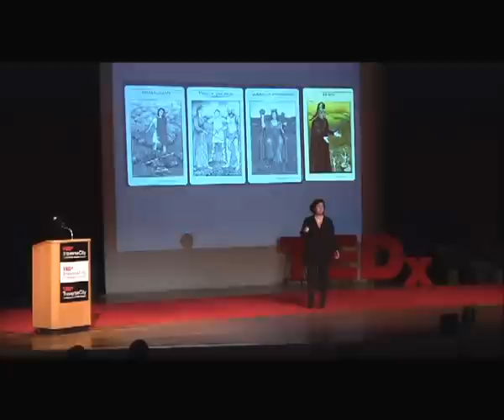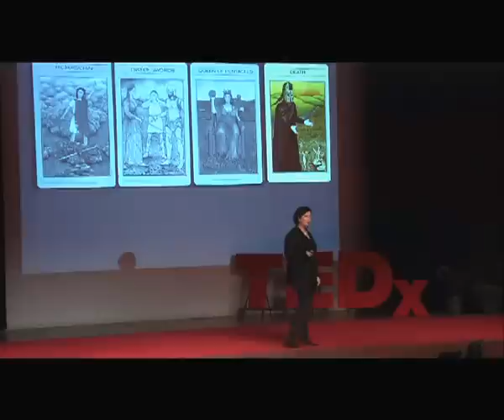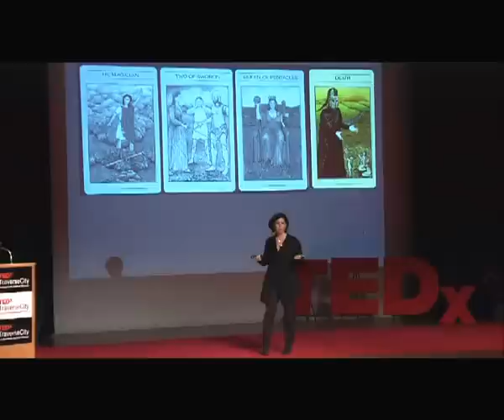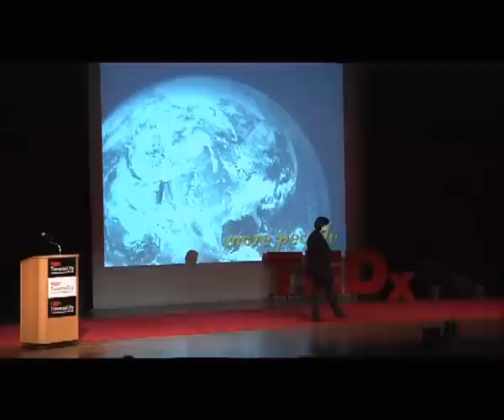SherylConnelly-TEDxTraverseCity2012.mov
Sheryl has served as the Global Consumer Trends and Futuring Manager for Ford Motor Company for over eight years. Her job is to identify and track trends in social, technological, economic, environmental and political arenas in an attempt to understand and anticipate shifts in consumer values, attitudes or behaviors. Her work supports and informs design, product development, strategy, business and marketing functions. Prior to joining the trends team, Sheryl held a variety of field assignments interfacing with Ford's dealer network. Before working for Ford she practiced law for a small civil litigation. She holds a Bachelors degree in Finance, a Masters in Business Administration, and a Juris Doctorate. She has been a guest lecturer at Massachusetts Institute for Technology, University of Michigan in Ann Arbor, MI and Art Center College of Design in Pasadena, CA. Her viewpoints and opinions have been published in the Wall Street Journal, Reuters, and CNN. She also works as an adjunct faculty professor at the College for Creative Studies in Detroit, MI teaching a graduate level course on Contextual Design Research.

In  the spirit of ideas worth spreading, TED has created a program called TEDx. TEDx is a program of local, self-organized events that bring people together to share a TED-like experience. Our event is called TEDxTraverseCity, where x = independently organized TED event. At our TEDxTraverseCity event, TEDTalks video and live speakers will combine to spark deep discussion and connection in a small group. The TED Conference provides general guidance for the TEDx program, but individual TEDx events, including ours, are self-organized.